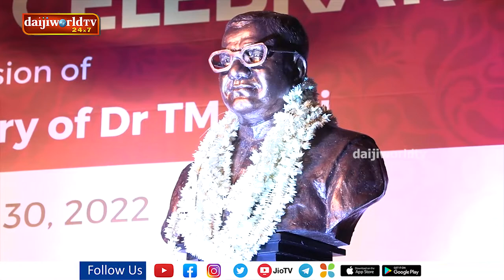MAHE celebrates Founders’ Day to mark 124th birth anniversary of Dr TMA Pai